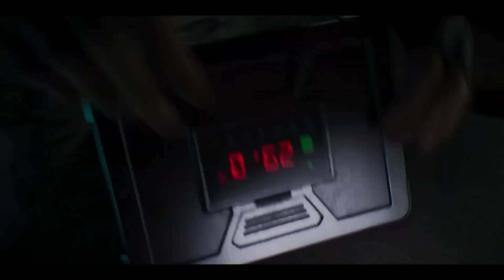MWIII Zombies | Análisis COMPLETO a la Cinemática Introductoria | Call of Duty: Zombies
(Igualmente, los mensajes directos están activados en mi Twitter y también pueden contactarme por ahí)

Recuerda usar mi código de creador en la tienda de Epic Games, en Fortnite o en Rocket League!
Pasa una captura de pantalla etiquetandome en Twitter o por DM:)
El código es:
jarskate

Utilizó varias outros y aquí dejaré los créditos:
u/Status-Lavishness-34 (creador del vídeo de Juggernog y Quick Revive):